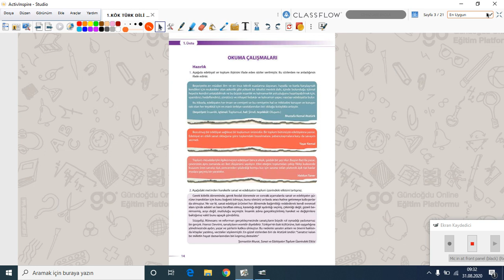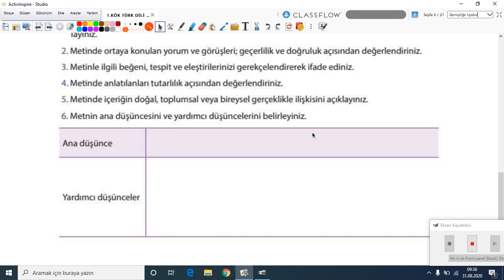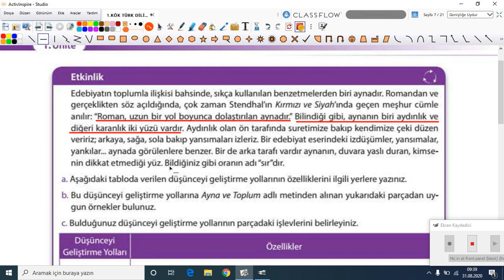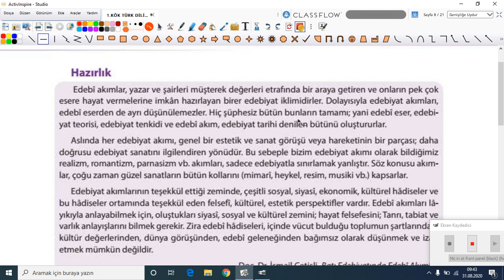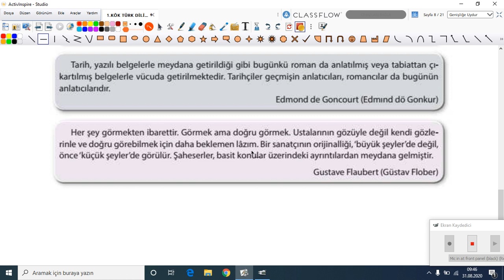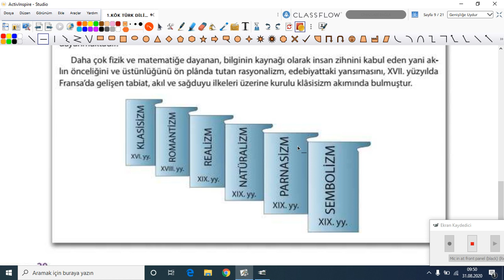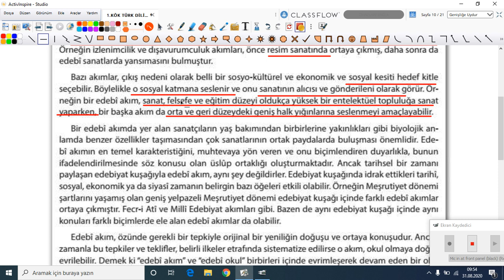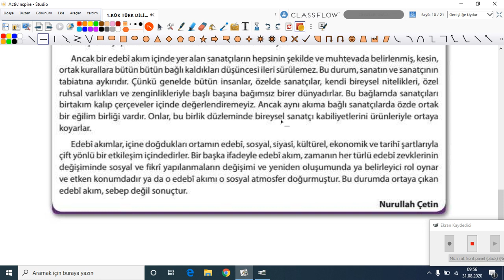2020-2021 11. Sınıf Türk Dili ve Edebiyatı E11001-Türk Dili ve Edeb. Giriş | Anlatan Yonca İncekalan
GO Liseler 11. Sınıf Türk Dili ve Edebiyatı E11001 - Türk Dili ve Edeb. Giriş Bölüm-2
1-KÖK (Konu Öğrenme Kılavuzu)
Anlatan: Yonca İncekalan